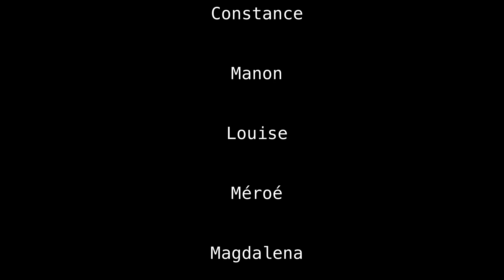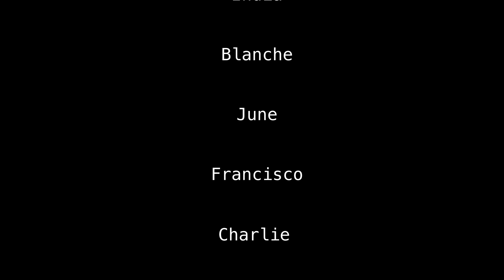Poils !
🇫🇷  Depuis quelques semaines nos élèves travaillent sur du grand grand grand format au crayon ou au fusain et ont inventé ces personnages poilus et sympas.
🇵🇹   Há já algumas semanas que os nossos alunos têm vindo a trabalhar em lápis ou carvão grande grande grande formato e têm inventado estes caracteres peludos.